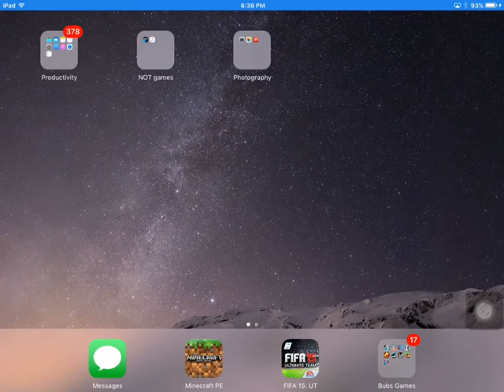Minecraft pe World Tour (No Audio : ( )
A Tour around my Minecraft world sorry about the no audio thing (Its a working progress : ) )